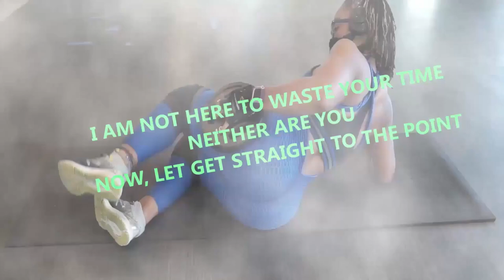I AM LEARNING HOW TO SWIM ALONE FOR THE FIRST TIME.